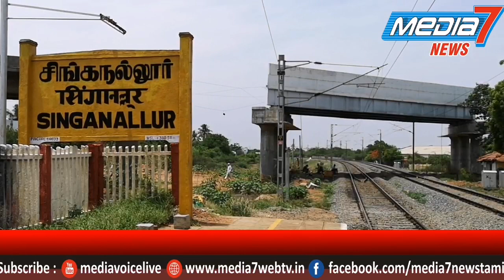கோவை பாராளுமன்ற உறுப்பினர். பி. ஆர். நடராஜன், திமுக எம். எல். ஏ நா. கார்த்திக் கைது !!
கோவை மக்கள் பிரச்சினைகளுக்காக போராட்டத்தில் ஈடுபட்ட கோவை  பாராளுமன்ற உறுப்பினர். பி. ஆர். நடராஜன் மற்றும் திமுக எம். எல். ஏ
நா. கார்த்திக் உள்பட கூட்டணி கட்சியினர் கைது!

கோவை சிங்காநல்லூர் - எஸ்.ஐ.எச்.எஸ் (SIHS) காலனி செல்லும் சாலையில் கடந்த 2010-ம் ஆண்டு ரயில்வே உயர்மட்ட மேம்பாலம் கட்ட ரூ. 23 கோடி ரூபாய் மதிப்பீட்டில் அரசாணை வெளியிடப்பட்டது. 2011ம் ஆண்டு ஆட்சி மாற்றம் ஏற்பட்டது. கட்டுமானப் பணிகள் நடைபெற்று வந்த அணுகு சாலைக்கு தேவையான நிலத்தை கையகப்படுத்தாமல் பணிகளை மேற்கொண்டதால், அப்பகுதியில் வசிக்கும் பொதுமக்கள் நீதிமன்றத்தில் வழக்கு தொடர்ந்தனர். இழப்பீடு தொகை வழங்காத காரணத்தால் இந்த வழக்கை விசாரித்த நீதிமன்றம் இந்த மேம்பாலக் கட்டுமானப் பணிகளுக்கு இடைக்கால தடை விதித்தது.

கடந்த 2013-ம் ஆண்டில் தொடங்கப்பட்ட மேம்பாலப் பணிகளுக்கான ஒப்பந்த காலம் முடிவடைந்த பின்னரும் பணிகள் முழுமையடையாமல், பாதியில் நிற்கின்றன. இதன் காரணமாக, நோதாஜிபுரம், தமிழ்நாடு ஹவுசிங் போர்டு காலனி, கங்கா நகர், காவேரி நகர், திரு.வி.க. நகர் உள்ளிட்ட 20-க்கும் மேற்பட்ட பகுதி மக்கள் சிரமத்திற்கு ஆளாகி வருவதாகக் கூறப்படுகிறது. இந்த மேம்பாலப் பணிகளை விரைந்து முடிக்க நடவடிக்கை எடுக்கக் கோரி அதிகாரிகளிடம் பலமுறை மனு அளித்தும் எவ்வித நடவடிக்கையும் எடுக்கப்படவில்லை.

இந்த நிலையில், உயர்மட்ட மேம்பாலக் கட்டுமானப் பணிகளை உடனடியாக முடிக்காததைக் கண்டித்து எஸ்.ஐ.எச்.எஸ். ரயில்வே மேம்பாலம் அருகில் மதசார்பற்ற முற்போக்கு கூட்டணி சார்பில் கண்டன ஆர்ப்பாட்டம் நடைபெற்றது.

சிங்காநல்லூர் சட்டமன்ற உறுப்பினர் நா.கார்த்திக் தலைமையில் நடைபெற்ற இந்த ஆர்ப்பாட்டத்தில் கோவை நாடாளுமன்ற உறுப்பினர் பி.ஆர். நடராஜன், தி.மு.க. சொத்து பாதுகாப்புக் குழு தலைவர் பொங்கலூர். பழனிசாமி, இந்திய காங்கிரஸ் மாநில செயல் தலைவர் மயூரா ஜெயகுமார், ம.தி.மு.க. மாவட்ட செயலாளர் மோகன்குமார், சி.பி.ஐ.(எம்) மாவட்ட செயலாளர் ராமமூர்த்தி, சி.பி.ஐ. மாவட்ட செயலாளர் சுந்தரம், கொங்குநாடு மக்கள் தேசிய கட்சி தனபால், திராவிடர் கழக சிற்றரசு, விடுதலை சிறுத்தைகள் கட்சி மண்டல பொறுப்பாளர் சுசி கலையரசன் பெரியார் திராவிட கழக பொதுச்செயலாளர் கு. ராமகிருஷ்ணன், ஆதிதமிழர் பேரவை ரவிக்குமார், உள்ளிட்டோர் இந்த ஆர்ப்பாட்டத்தில் பங்கேற்றனர்.

மேம்பால கட்டுமான பணிகளை உடனடியாக துவக்க வலியுறுத்தி நடைபெற்ற இந்த ஆர்ப்பாட்டத்தில் 500-க்கும் மேற்பட்டோர் கலந்து கொண்டனர். அப்போது தமிழக அரசுக்கு எதிராக கண்டன கோஷங்களை எழுப்பினர். இதைத்தொடர்ந்து, அனுமதியின்றி போராட்டம் நடத்தியதால் போராட்டத்தில் ஈடுபட்டவர்களை போலீசார் கைது செய்தனர்.